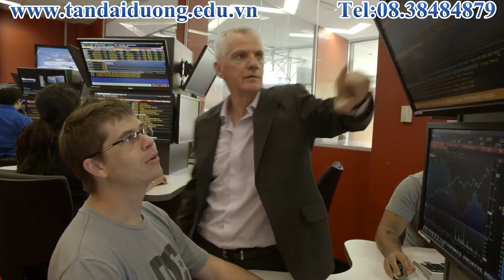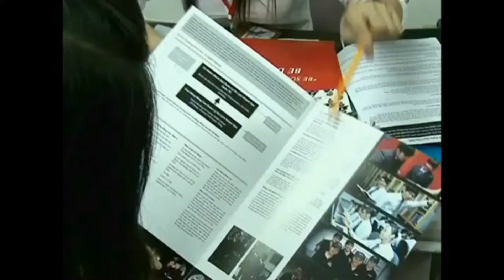Đôi nét về trường đại học Curtin Singapore